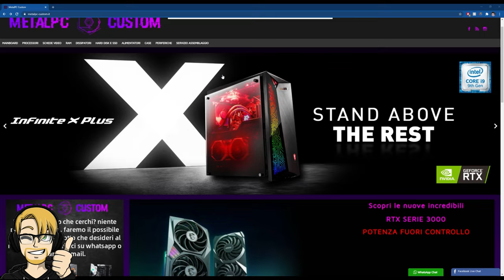Come scegliere una SCHEDA VIDEO? Parliamone un po'...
Pc principale:
32 GB RAM DDR4 3600 MHz
SSD m.2 Samsung 970 EVO PLUS
2 x SSD Samsung 860 EVO
2 x SSD Samsung 860 QVO

MATERIALE VIDEO

1.671K Views - Mar 5, 2024
76% . 7.62K/10K